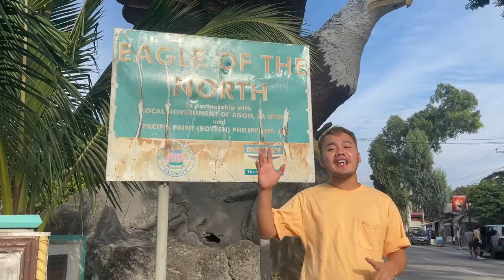AGOO, LA UNION TOURIST SPOTS , MAIPAGMAMALAKI PA KAY? I part 2 l Scotty Kiwi